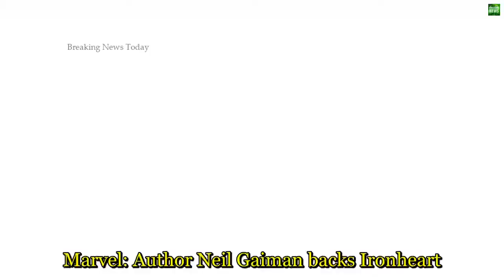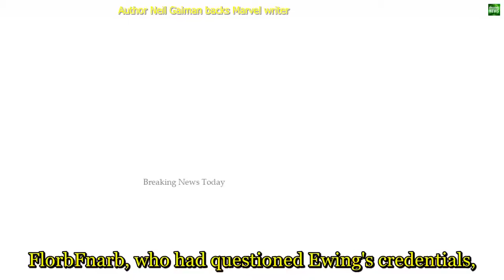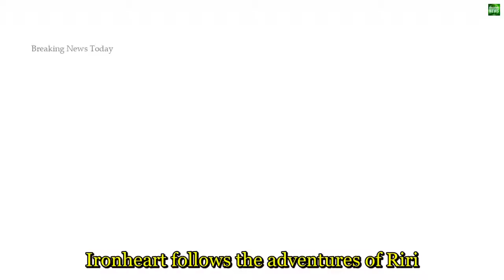1629 Breaking News Author Neil Gaiman backs Marvel writer